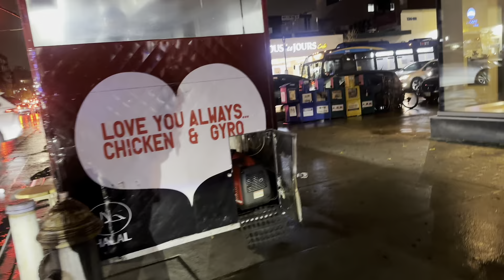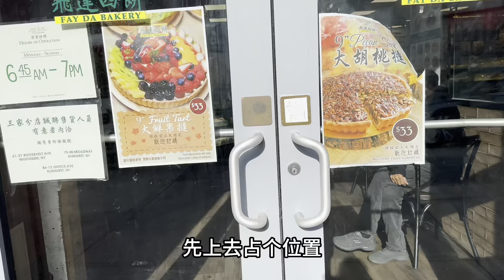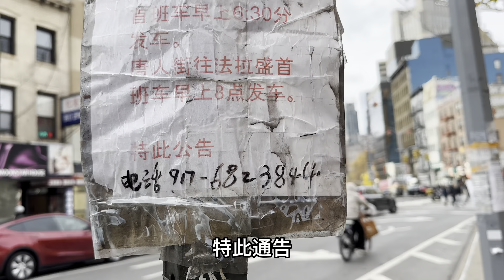雨夜突发持刀抢劫🔥4美元坐小巴🔥47美元外卖🔥纽约法拉盛🔥